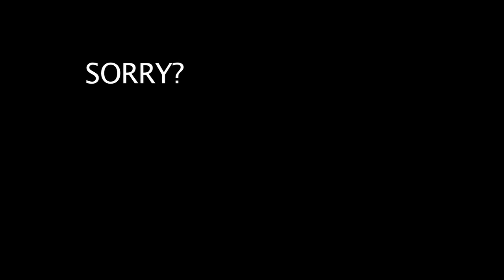SoundScouts 2014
A sound solution to a testing problem. Listen Up.